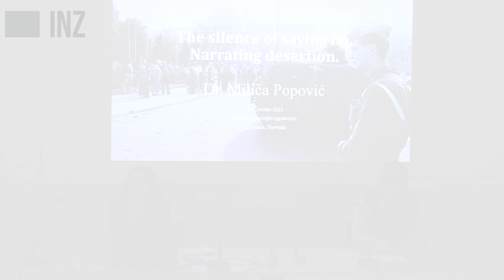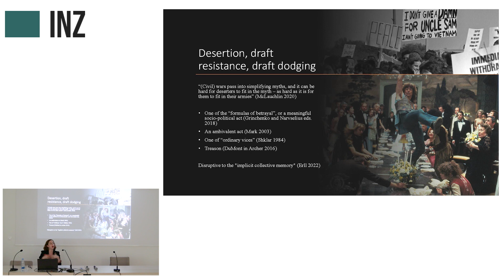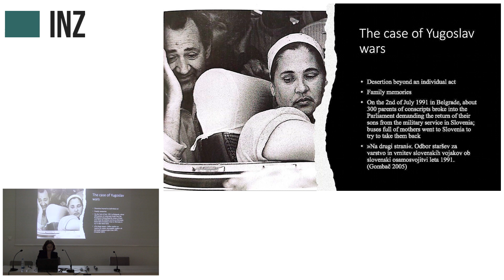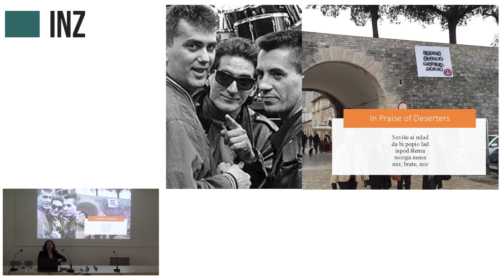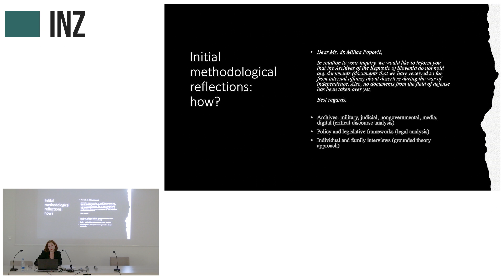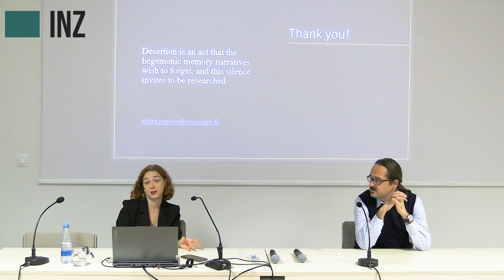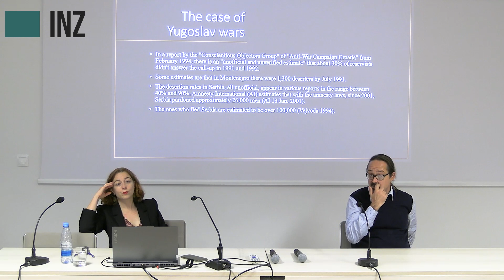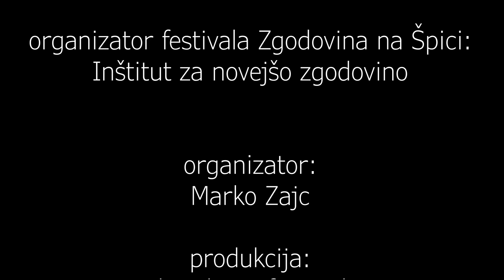Milica Popović: The silence of saying no. Narrating desertion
The silence of saying no. Narrating desertion
Milica Popović,
Sciences Po CERI and Institut Jacques Delors

Putting the act of desertion and draft resistance in the frame of cultural memory studies and political sociology, I will present the project which aims to answer the question how, in the interplay of public and private, memory narratives create a story of the deserter of the Yugoslav wars in today’s (post)Yugoslav space. The project aims to expand the cultural understanding of desertion in a post-conflict society, an understanding colored by dissent, resistance, shame, and silence. The mnemonic community of deserters and draft resisters, beyond anti-war activists, has remained unresearched. Not necessarily heroes or anti-war leaders, the ordinary deserters have nonetheless refused to participate in the ethno-nationally framed Yugoslav wars for a multiplicity of reasons. In the aftermath of the war, the last Yugoslav Defense Minister, Veljko Kadijević, claimed that draft resisters and deserters were the key factors for undermining the capacity of the Yugoslav People’s Army (JNA) in the Yugoslav wars (Kadijević 1993) and thus, possibly, contributing to shortening the war. In 1995, Stojan Cerović, a famous opposition journalist, called for the erection of a monument to An Unknown Deserter – the only true heroes of the Yugoslav wars who deserve a monument. Yet, to this day, there is no single monument in the (post)Yugoslav space dedicated to deserters and draft resisters. This presentation focuses on the initial literature review as well as media representations, documented acts, and narratives on desertion in three (post)Yugoslav states – Slovenia, Croatia, and Serbia–from 1990 to today. Further, the project includes additional media archival research in Slovenia, Croatia, and Serbia and judicial archives providing a number of indictments and verdicts by military courts. After finalizing the research phase of depicting the situation in real and discursive terms during the wars of the 1990s, the project would then focus on deserters’ narratives. The temporality of the interviews would construct the research object as a memory narrative, providing insight into various perspectives of the act of desertion and its link to ethno-national and (anti)nationalist identities, as well as the socio-economic and cultural capital that induces the undertaking of such a resistance act. Memory narratives from deserters themselves, or their children and grandchildren, would further uncover the family transmission of the memory and emotions of pride and/or shame embedded in the creation of family stories.

BIO:
Dr. Milica Popović (Sciences Po CERI) is a political scientist, specializing in Memory Studies, Political Sociology and Higher Education Studies. She obtained a PhD in Comparative Political Sociology at Sciences Po Paris and in Balkan studies at the University of Ljubljana. She has been Postdoctoral Fellow and Project Lead at the Global Observatory on Academic Freedom at Central European University in Vienna from 2021 to 2023, and for her work at CEU she is a recipient of DAAD Fundamental Academic Values Award for Early Career Scientists. Popović also worked as a lecturer at Sciences Po Paris.Currently, she is working as an independent researcher and consultant on various projects within and beyond higher education, including her contractual researcher position at the Institut Jacques Delors in Paris, where she researches issues regarding the Western Balkans and accession to the European Union. She has been Fernandes Visiting Fellow at the Department of Sociology at the University of Warwick (November 2021), and has been awarded a Visegrad Scholarship Fund at Open Society Archives in Budapest for January/February 2024. While finalizing her monograph on Yugonostalgia and the memory narratives of the generation of the last pioneers in the (post)Yugoslav space, she is currently developing a new research project on the memory narratives of deserters in Yugoslav wars of the 1990s.

INZ, Privoz 11, Ljubljana, SEJNA SOBA
Ljubljana, 25. oktobra 2023